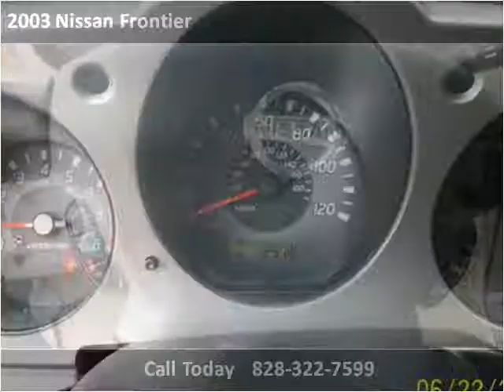2003 Nissan Frontier Used Cars Hickory NC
This 2003 Nissan Frontier is available from Discount Cars.